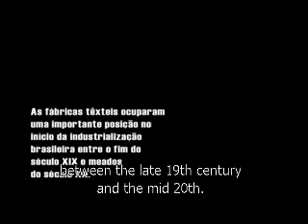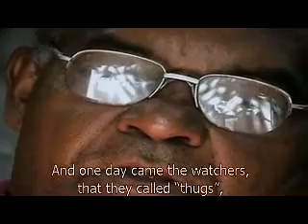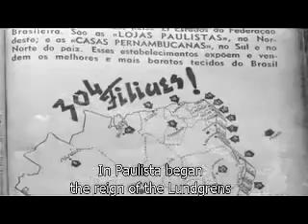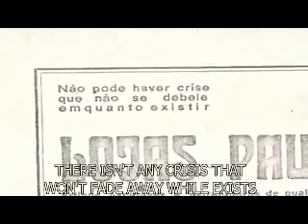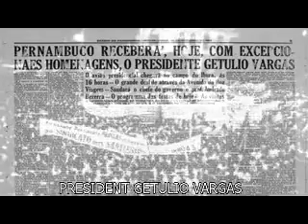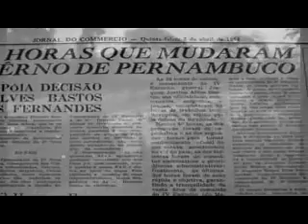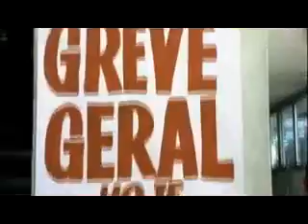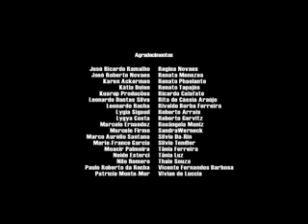Tecido Memória - with English subtitles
LOPES, José Sérgio Leite; ALVIM, Rosilene; BRANDÃO, Celso. Tecido Memória (70 min.).
Rio de Janeiro: Estrela do Norte, 2008.

À contracorrente do esquecimento de sua im- portância social, os trabalhadores têxteis de Pernambuco reconstituem a sua vida cotidiana no auge do poder patronal sobre cidades e bairros industriais e narram a saga de suas lutas por direitos sociais e melhores condições de trabalho e moradia até os anos recentes. Baseado em pesquisa antropológica e historiográfica, feita desde 1976, e retomada para filmagem entre 2006 e 2008. Filme de Sérgio Leite Lopes, Rosilene Alvim e Celso Brandão, em par- ceria com o Sindicato dos Tecelões de Paulista, PE, Associação dos Aposentados de Paulis- ta, PE, Movimento dos Trabalhadores Cristãos de Pernambuco. Fotografia e câmera: Celso Brandão. Montagem: Maya DaRin e Sílvia Boschi. Desenho de som e mixagem: Mariana Barsted. Música: Bernardo Barros, Edmundo Pereira e Fernanda Aoki Navarro. Tratamento de Imagem: Daniel Canela. Duração: 70 min.